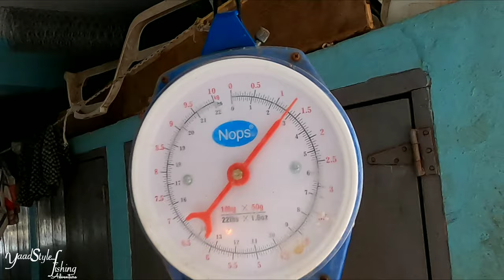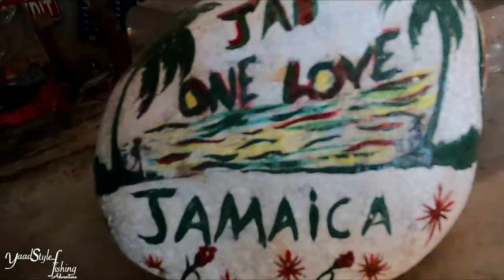THE BEST JAMAICAN BROWN STEW FISH EVER.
Camera: Check this out: GoPro HERO8 Black Waterproof Action Camera with Touch Screen 4K Ultra HD Video 12MP Photos 1080p Live with Accessory Bundle - 1 Additional GoPro USA Batteries + PNY 64GB U3 microSDHC Card